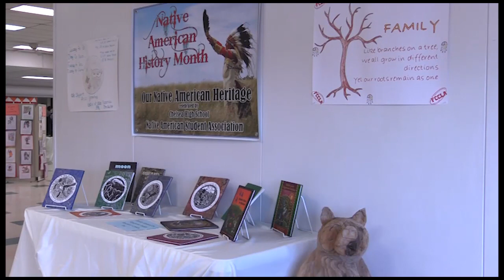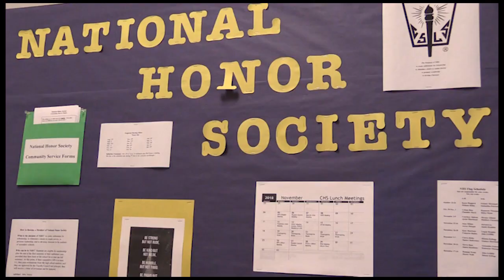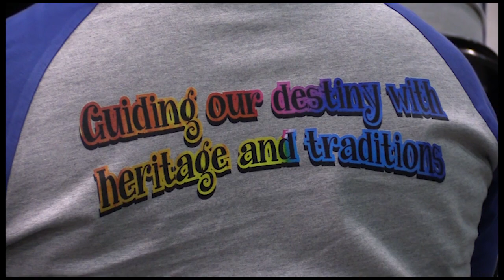Young and Cherokee Chandler Hurst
Young and Cherokee, is a series spotlighting examples of young people embracing the culture and the legacy of the Cherokee Nation.

Chandler started learning about his heritage in grade school and it blossomed from there.  He and his family have spent time researching their Cherokee heritage, but he is just now learning to appreciate and honor it.  His aunts started digging in to the families past and one aunt in particular he is grateful to for finding out about where he came from.

Chandler is president of student council and vice president of his senior class and he stays very busy planning pep rallies and blood drives at the school.  He is also active in his classes and strives to make good grades. He wants to play baseball in college, but also would like to get in to teaching and coaching to help the kids learn about where they come from.